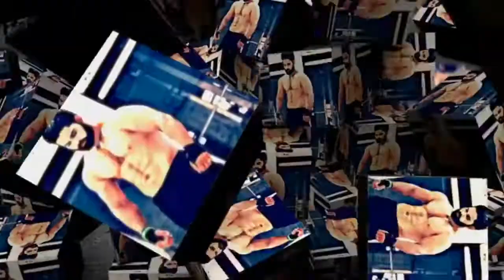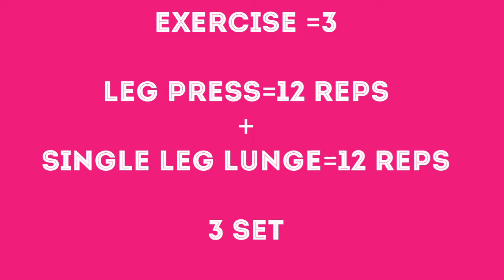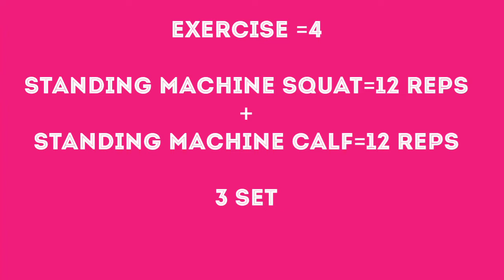Saturday : Complete My Legs Workout :-For leg Muscle Size Gain :-At Devraj Fitness Club, Mmu Collag